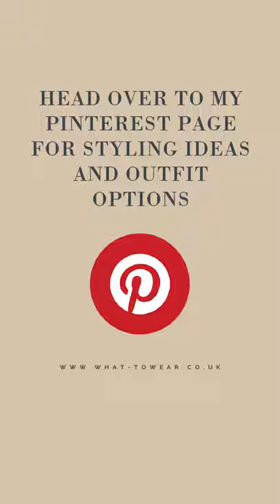10 Things YOU Loved in September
These are the TOP 10 pieces featured on WTW last month that you loved the most.

After you’ve watched the video head on over to my Pinterest board to see ways how each piece can be worn

❤ “WORKOUTS FOR WOMEN OVER 40”